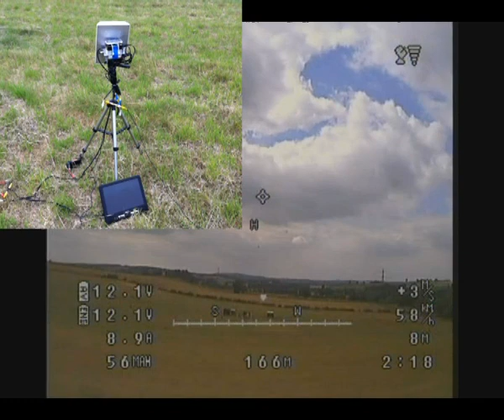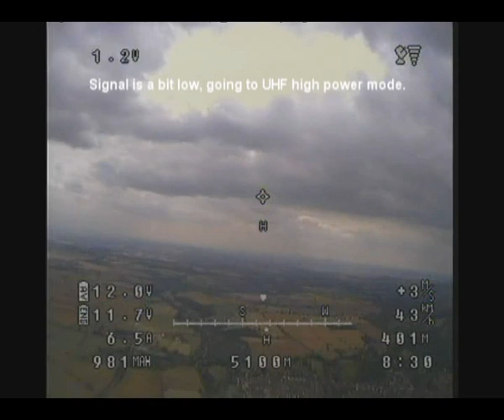8km FPV flight Hobbyking EPP FPV plane.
This was a 8km flight I did on an overcast day. Total flight time as about 22 minutes for a total of 16.8km. Total battery power consumed was 2900mAh. The full spec is listed in the video.